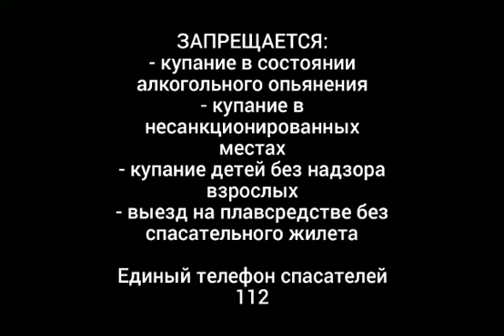Служба спасения Красноярского края призывает соблюдать меры безопасности на водоемах региона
⚡❗👉ОТДЫХ БЕЗ ПРОИСШЕСТВИЙ

Служба спасения Красноярского края призывает жителей соблюдать меры безопасности при отдыхе на водоемах региона.

Во избежание несчастных случаев на воде запрещается купание в состоянии алкогольного опьянения, а также запрещено купание детей без надзора взрослых.

Берегите себя и жизнь своих близких! 🙏🙏🙏

📞 Телефон спасателей 101 и 112.